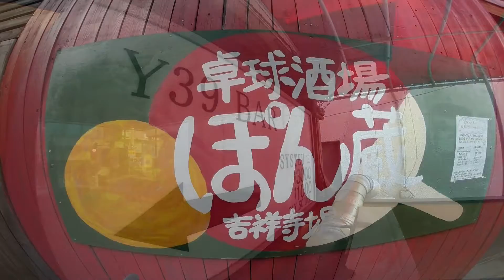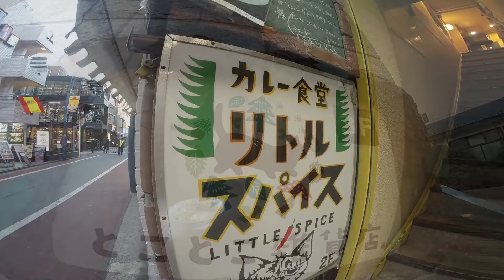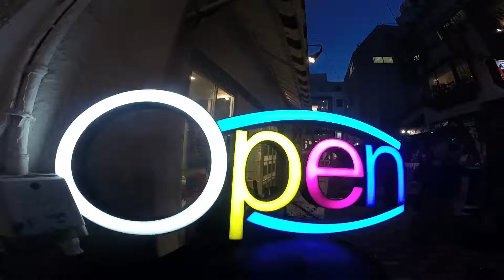TOKYO,TOKYO,TOKYO ! （1617） Various signboards in TOKYO [vol.34] ～東京看板コレクション vol.34